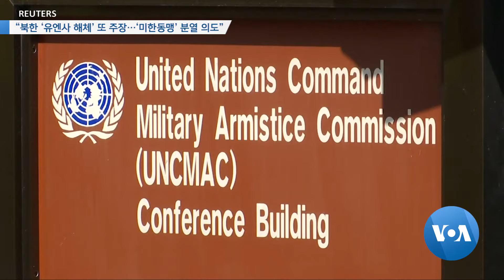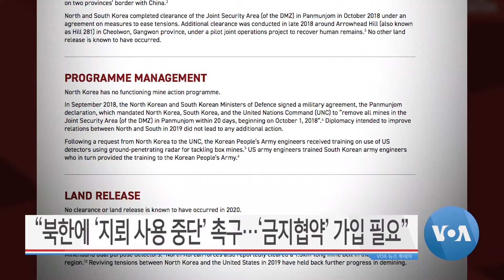[VOA 뉴스 투데이] 2021년 11월 9일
“북한 ‘유엔사 해체’ 또 주장…‘미한동맹’ 분열 의도” / “북한인권결의안…책임추궁·국군포로 첫 명시” / “프랑스 ‘대북제재’ 감시…‘한국 서해상’ 작전 수행” / “크리튼브링크 ‘방한’…‘북한 위협·비핵화 방안’ 논의” / “북한에 ‘지뢰 사용 중단’ 촉구…‘금지협약’ 가입 필요” voa뉴스 voa voa 뉴스투데이